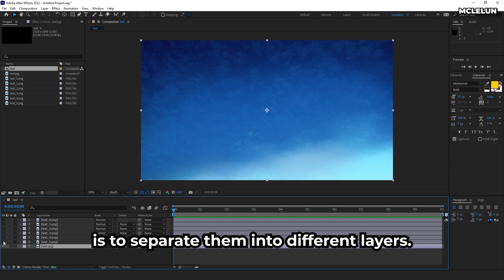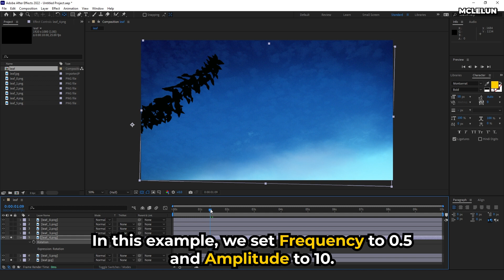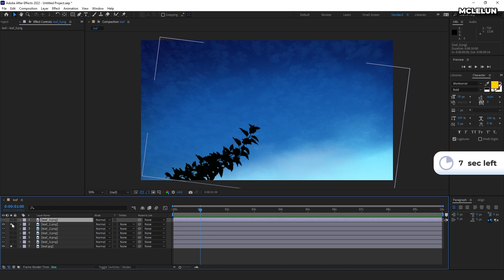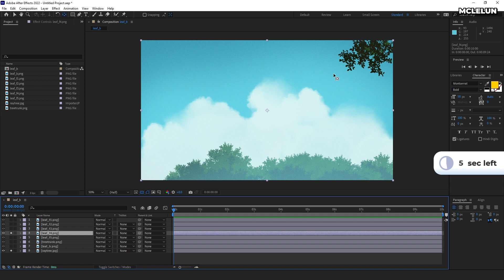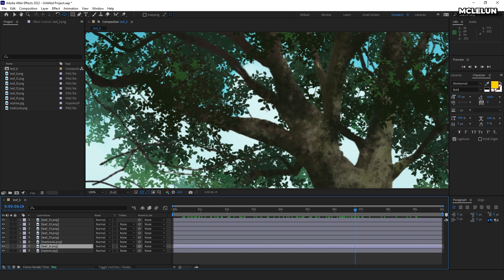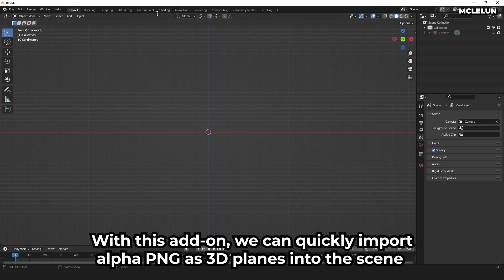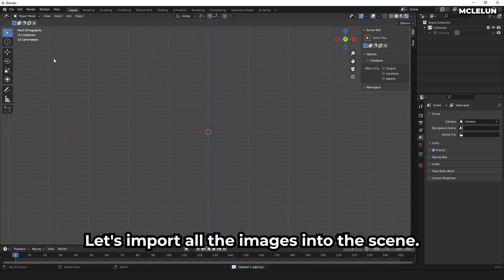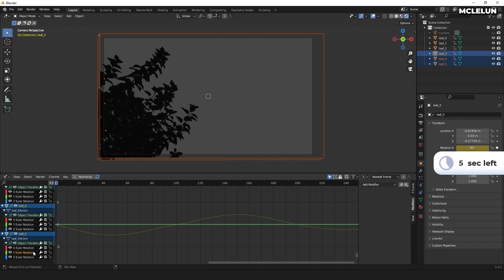Animating 2D Anime Plant Leaves and Foliage Animation Using After Effects and Blender3D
In this tutorial, I am showing how to animate 2d anime style plant leaves and foliage using After Effects and Blender3D. The effect filters I used in After effects are CC Bend It and Turbulent Displace. They are default filters that came pre-install with AE.

WIGGLE SCRIPT:
wiggle(0.5,10)
You can use any value that you find suitable for your animation.

00:00 Intro
00:31 After Effects Plants
03:31 After Effects Leaves
06:27 Blender3D Plants
09:21 Example Renders
09:47 Tutorial Summary